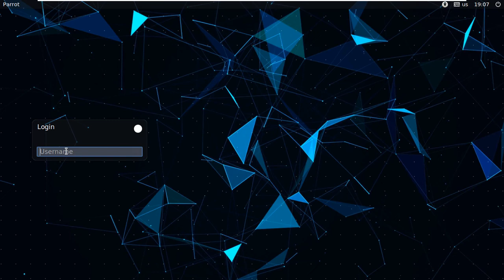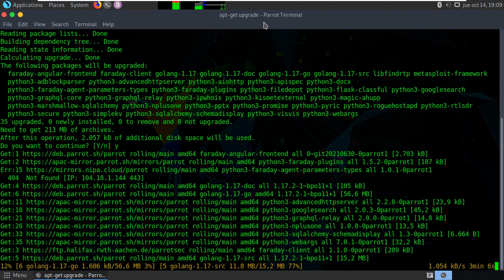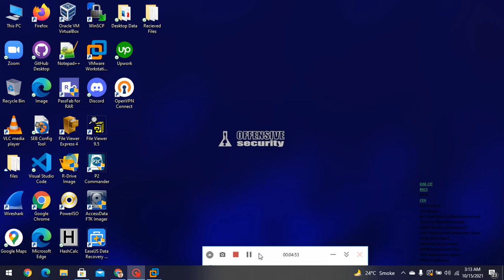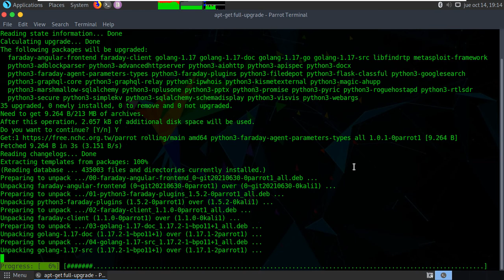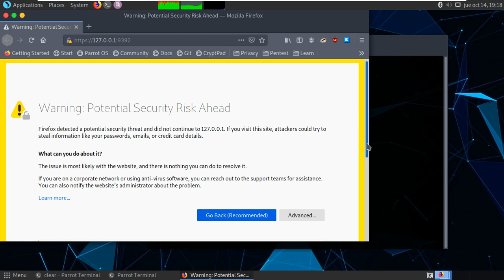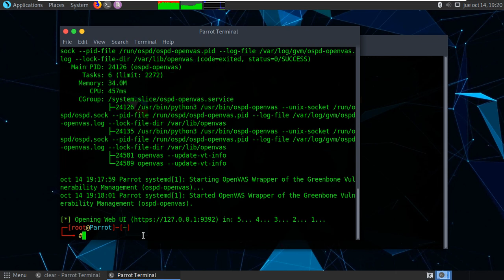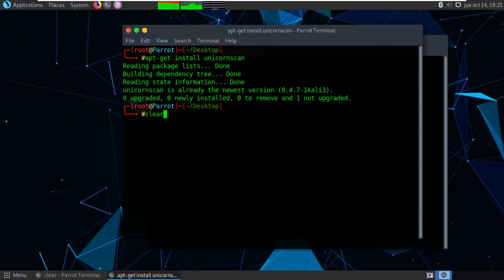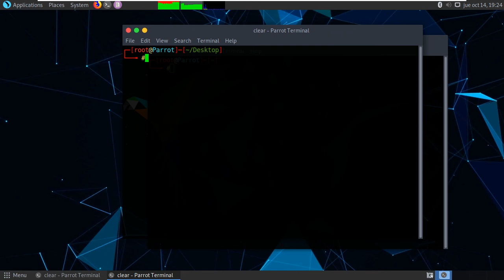CT# 07 Important Tools installation in Parrot OS that are required for CEH Practical.